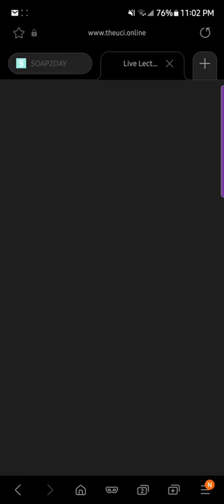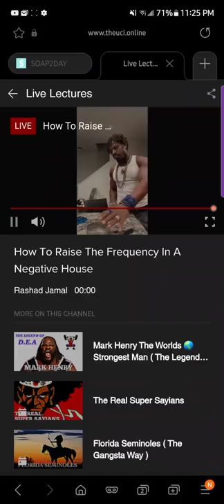How to Raise your Energy in a Negative house Rashad jamal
Peace and Blessings Gods and Goddesses💜